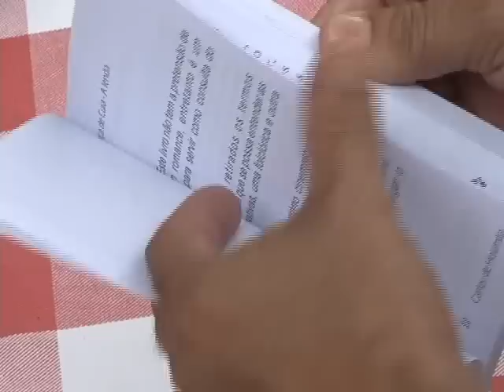Livro conta três versões da lenda Cabeça de Cuia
A lenda piauiense Cabeça de Cuia, que conta a trajetória de um jovem que foi amaldiçoado depois de matar a própria mãe, é contada agora em três versões diferentes, que depois se transformará em filme, que já está em fase de produção. O livro é do escritor piauiense Carlos Holanda. Veja a reportagem da TV Assembleia.